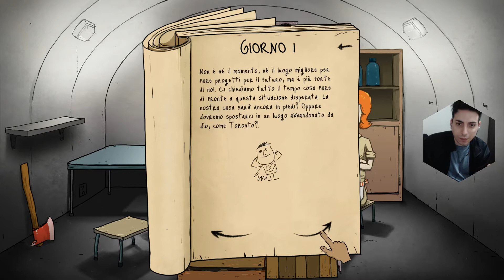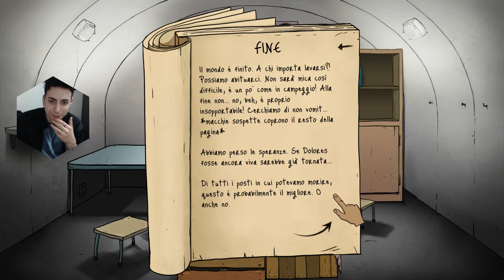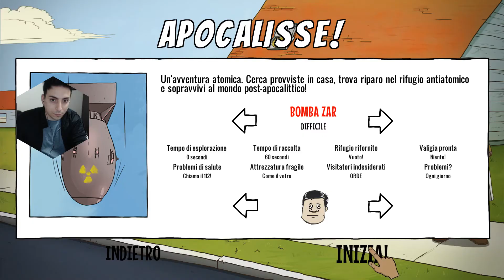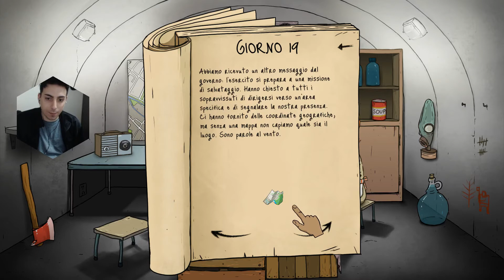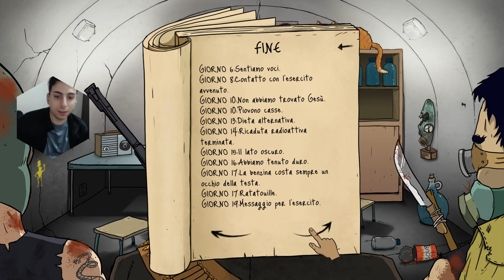IO non SOPRAVVIVERO' MAI. 60 Seconds!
Ciao belli, come va? Grazie per la visualizzazione, qua sotto i vari metodi per contattarmi!
Cercherò di rispondere sempre a TUTTI, ricordate comunque il like, condivisione e un commento per supportarmi, ciao! (x
✘ Email per contattarmi : ✘ Rispondo a TUTTI quindi se VOLETE CONTATTARMI potete anche farlo in DIRECT su INSTAGRAM o su FACEBOOK in CHAT PRIVATA